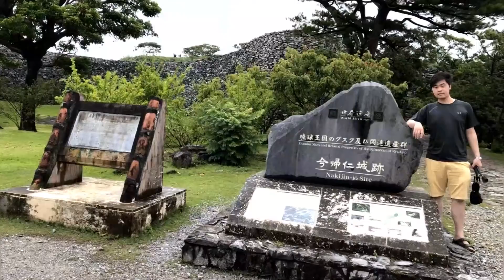Okinawa Travel Vlog 2019@瑜